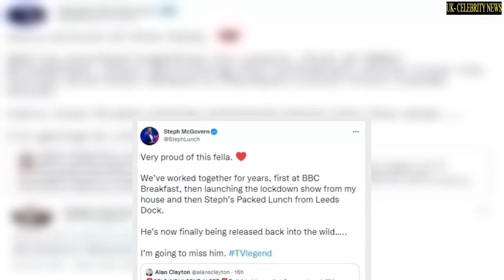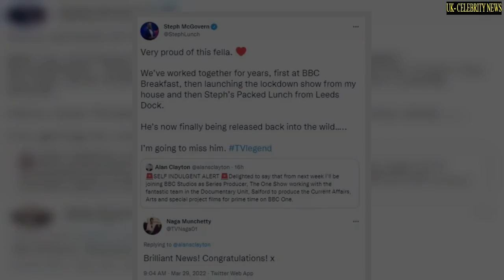Naga Munchetty reacts to 'brilliant news' as Steph McGovern's producer leaves for BBC show